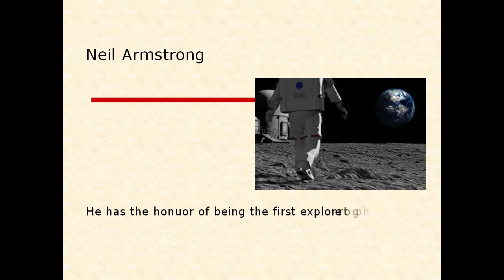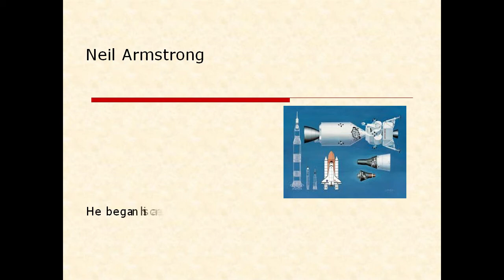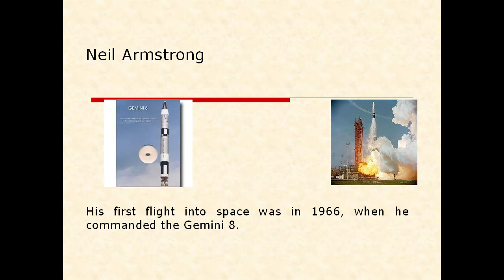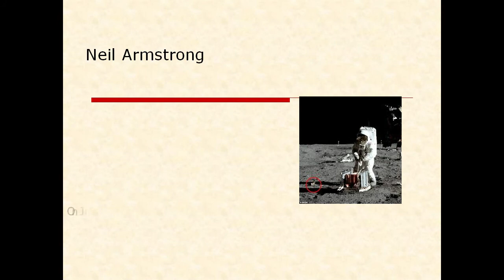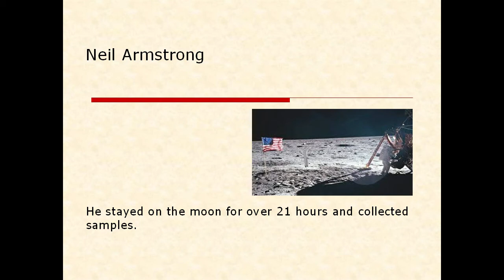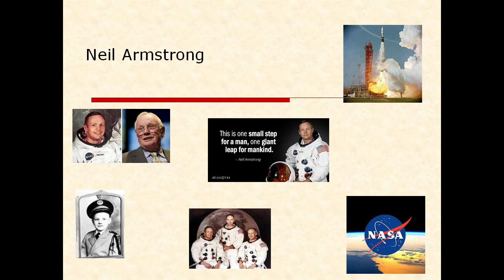Motivational Story - A Historical Man - A Small Giant - A Great Step For Mankind - By: Edu-Care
Artist Voice : Sayed Yasir Hussain
Editor : Sayed Yasir Hussain
Released Date :
Selection : Sayed Yasir Hussain
Label : Edu-Care Team
Production : Edu-Care Team Studio
Uploaded By : Edu-Care (YouTube Channel)

We are constantly working hard on making the (Edu-Care Team Studio ) better and more entertaining for you. We need your constant support to get going. We would love to hear from you.

Some Materials Are Copyrighted